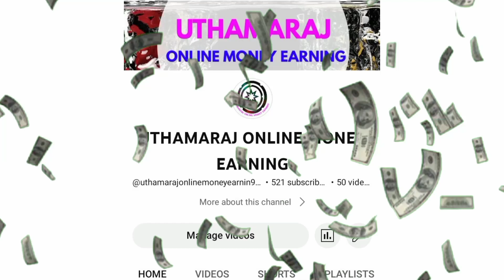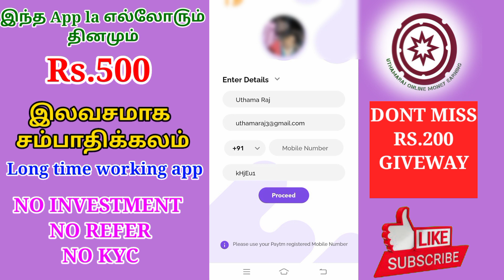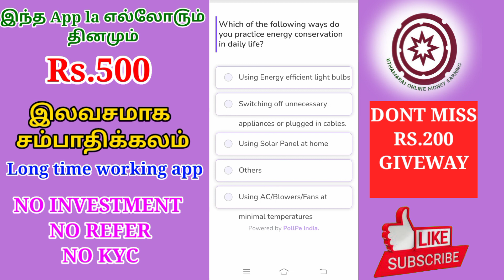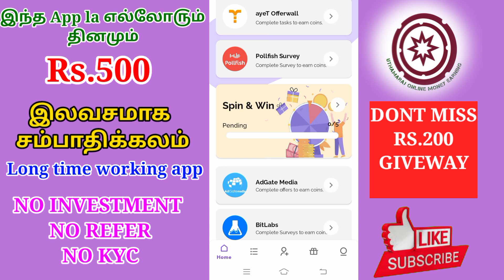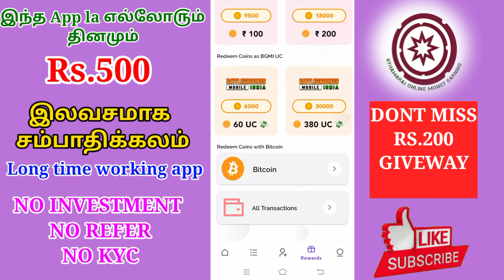Earn Rs.500 per day | New Earnig today || Paytem cash earinig app || NO INVEST & NO REFER & NO KYC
Earn Rs.500 per day | New Earnig today || Paytem cash earinig app || NO INVEST & NO REFER & NO KYC & NO MINING APP 💚💚💚

👉அனைவரும் Telegram channel ல் சேர்ந்து கொள்ளுங்கள் 🔥🔥🔥

😍 100% PAYMENT TRUSTED ( PAYMENT PROOF INSIDE VIDEO )

😍 NO INVESTMENT & NO REFER & NO KYC & NO AIRDROP  😱😱😱

😍 LONG-TIME WORKING APP ( SELFEARNING GENUINE APP )